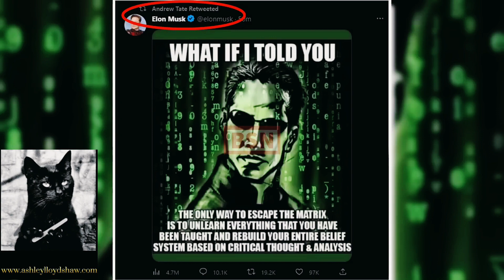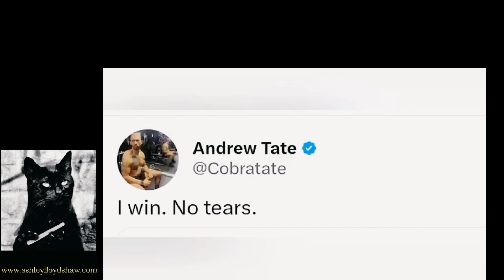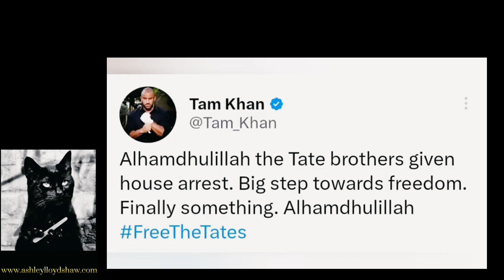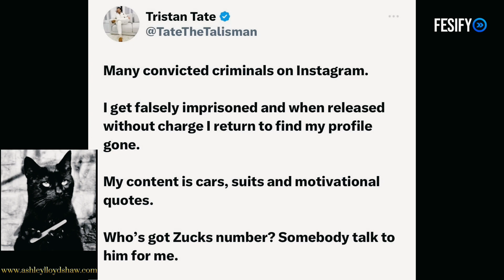Andrew Tate - Ep 2 | Released (An Unpopular Opinion)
Dating | Motivation | Creativity
~ Be Yourself ~ ⬇️